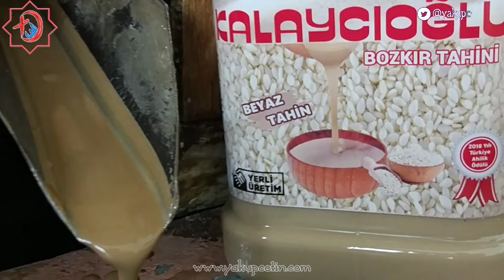Bozkır Tahini videosu - yakupcetincom